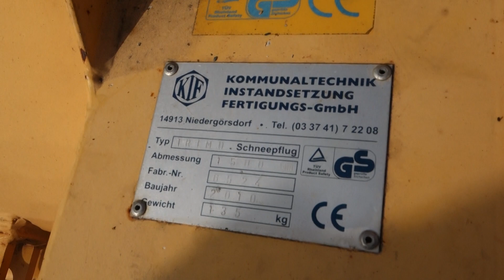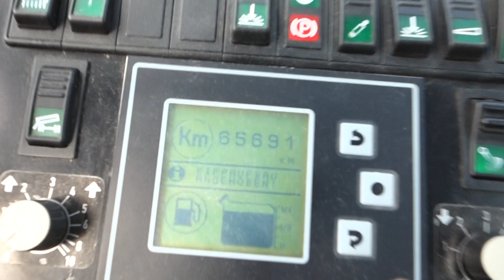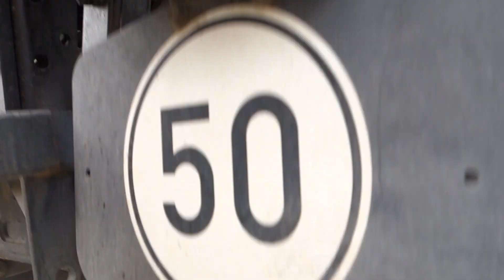Multicar Tremo X56 Winterdienst Kipper 4x4x4 Bj 2006 Pflug & Streuer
So. Kfz Geräteträger:

- Multicar
- Tremo Carrier X56
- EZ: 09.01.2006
- 65.691KM; 5.539 Betriebsstunden; 4.083 Arbeitsstunden
- 3-Seiten Kipper
- Kommunalhydraulik vorne und hinten, jeweils mit Dauerläufer und Potentiometer
- Frontkraftheber
- Hydrostat mit Kriechgang (Vmax 50km/h)
- Joysticksteuerung
- 2-Sitzer
- wahlweise Vorderrad-, Allradlenkung oder Hundegang
- zuschaltbarer Allrad
- Differentialsperren
- Zusatzscheinwerfer
- Gelblicht
- beheizbare Frontscheibe
- Radio / Cassette
- 4 Zylinder Volkswagen Motor, 63kw; 1896ccm
- 3690mm x 1320mm x 2180mm (lxbxh)
- Leergewicht: 2.350kg; zul. GG: 5.000kg

Winterdienstpaket:

- KIF Schneepflug mit Gummileisten, 150cm hydraulisch verstellbar
- Wiedenmann Heckanbau-Walzenstreuer

90530 Wendelstein